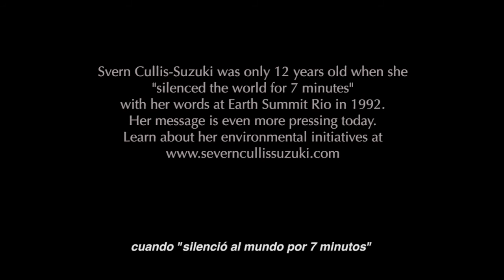An homage to Earth on its day.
In celebration of a famous speech by Severn Cullis-Suzuki for the cause of Mother Earth.